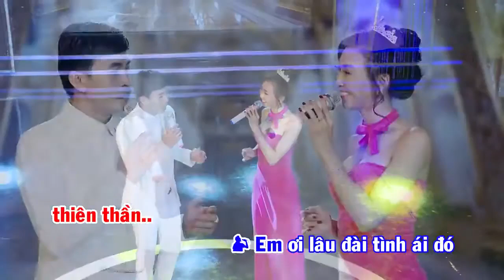TRƯỜNG SƠN - KIM THƯ - Karaoke Lâu Đài Tình Ái | Trung Tâm - Hello music - FM studio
Bài hát:
Sáng Tác:
Ca Sĩ:
© Bản quyền thuộc về TT Hello Music